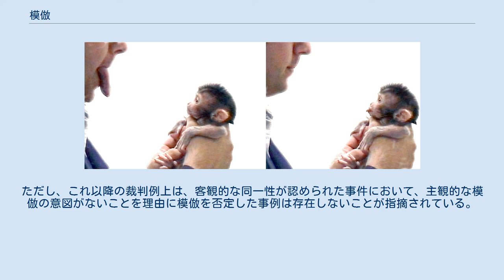模倣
模倣（もほう）とは、 学習、さまざまな技能の習得、社会的流行など、多くのことが基本的にこのかたちをとる。
 対義語は創造。
 語の中には模倣される傾向が強いものがあり（特に、子供が新しく接した語などは特にそうで）、それが何回か繰り返し模倣されるうちに、次第に自発的に使われるようになる。
このことから、模倣は、言語獲得のいくつかある道筋のうちのひとつであるということが言える。
 芸術は、一般的に前時代の巨匠たちが確立した様式の模倣・習得から始められる。
 プラトンとアリストテレスは、古代ギリシャの「詩作」（今日で言うところの歌謡や演劇も含む「創作芸術」全般）の本質が、「模倣（真似）」（ミメーシス）であると主張し、後世の芸術論・文芸論・演劇論に大きな影響を与えた。
 プラトンは『国家』第10巻でそのことを論じているが、詩人たちは対象についての知識・技術を持ち合わせないまま、大衆の感覚・感情・快楽に訴えかけるようにそれを誇張的・歪曲的に「模倣（真似）」し、人々を真実から遠ざけてしまう存在として批判的に論じており、あるべき国家からは追放すべきだといういわゆる「詩人追放論」を展開している。
『ソクラテスの弁明』『イオン』等でも述べられているように、プラトンは詩人を（弁論術・詭弁術を操る）弁論家やソフィスト、あるいは民主政治家などと同じように、大衆を誤った方向へと扇動する危険かつ傲慢な存在であり、国家に必要な哲学者・真の政治家とは対極の存在であることを論じている。
 アリストテレスは『詩学』において、創作芸術（詩作）と「模倣」の関係について論じているが、（絵画なども含め）人間が人・物事を「模倣」したり、それによって学習したり、他者の「模倣」を見て悦ぶのは、人間の本性に根ざした自然な傾向であるとして、プラトンと違ってこれを肯定的に評価している。
そしてアリストテレスは、「人間の営為」の「模倣」（再現）としての「詩作（歌謡・演劇含む）」の発展に着目し、その最も成熟した形態としての「悲劇」を詳細に論じている。
 美術の領域ではルネサンス時代、ラファエロなどが活躍し、「巨匠」と位置づけられ、さかんに模倣されていた。
 ところが、16世紀後半、後期ルネサンスの芸術家たちの考え方に変化が生じ、独創性にこだわりはじめた。
「単なる模倣ではダメだ」と、考えるようになり、芸術の領域で、作家ひとりひとりが（積極的に）「新しい何か」を加えてゆく、ということを行うようになった。
彼らは、もともと単に「方法」「手法」「様式」などという意味であった「マニエラ」という言葉を「高度な芸術的手法」意味を込めて使うようになった。
彼らは、自分たちの手法を「マニエリスム」という表現で呼んでいたが、これは当時「優美で洗練された」といったような意味を持っていた。
いわゆる「古典主義」の時代の芸術は、「均整」や「調和（ハルモニア、ハーモニー）」などが重視されていたが、マニエリスムの画家たちは、たとえば人体を描く場合は、わざと蛇みたいに曲がりくねった身体として描いてみせたり、古典主義で使われた均整のとれた構図をわざと歪めてみたり、色彩は実際の色や中間色を良しとしていたのをあえて原色を使ってみる、といったことをするなど、彼らなりの工夫を凝らした。
 ところが、これが後の時代になって、「（マニエリスムというのは）単に奇をてらったものだ」として軽蔑されるようになった。
17～18世紀には、「マニエリスムというのは、単に前の世代を真似しているだけで、たとえ技巧的には新しいものがあったにしても、（本質的には）何も新しいものはなかった」と否定的な評価が主流になった。
 舌を出す行為を模倣するマカクザルの新生児。
 例えば、マウスがT字路を右折して餌を採ると、そのマウスを手本として、他のマウスも何度かくり返すうちにT字路を右折して餌を採るようになる。
これが模倣である。
これは人間でも見られる対人行動の一種である。
 サル類の場合も、子が親の行動を模倣することで、様々な行動が伝承されている。
 社会学における模倣概念は、必ずしも主体の自覚的・意識的な行為を指すものではない。
フランスの社会学者ガブリエル・タルドは、社会実在論を否定し、個体の（無意識的）模倣とその反復過程から全体社会の現象を説明した（模倣説）。
ただ、長らくこうしたタルド流の発想は、非主流派の位置にあった。
 しかし、近年、ジル・ドゥルーズの「差異と反復」の哲学（生気論の再評価、ラッツァラート）、カオスと複...